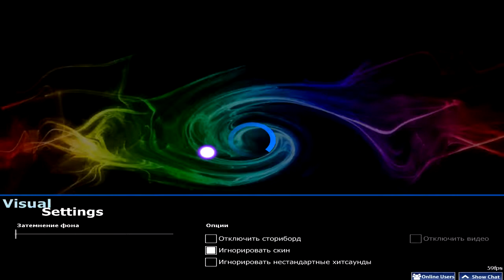[osu!] Eoin O' Broin - Oblivion [co-op 2 players]